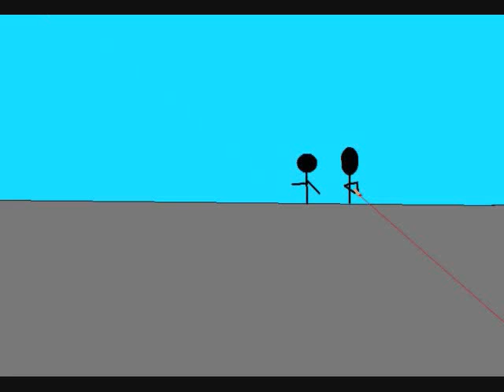laser pointer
lasewr pointer thing watch and comment